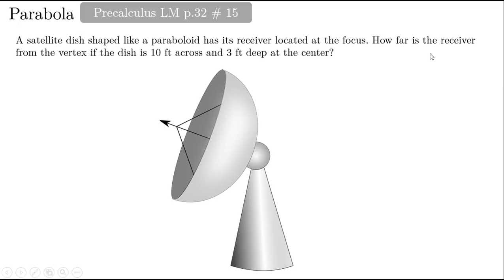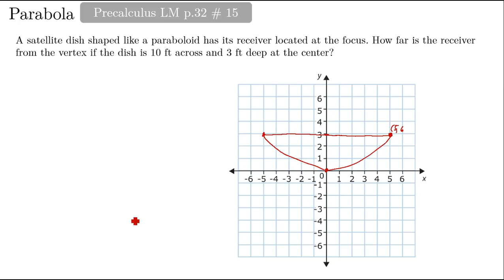Situational Problem Involving Parabola 1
Learner's Material Precalculus p. 32 no. 14

A satellite dish shaped like a paraboloid has its receiver located at the focus. How far is the receiver from the vertex if the dish is 10 ft across and 3 ft deep at the center?